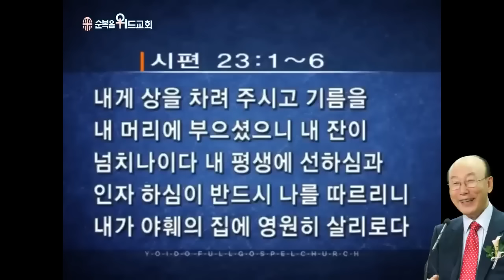◆ SUNDAY WORSHIP ◆ 조용기 목사님 주일설교 - 플러스인생 ▶ 시 23:1~6